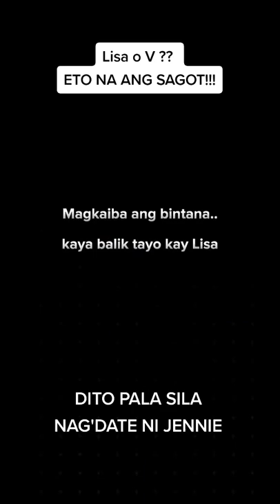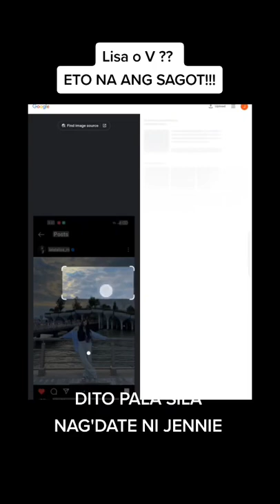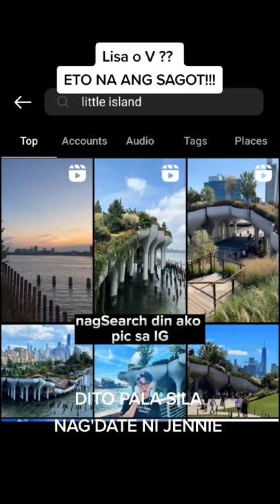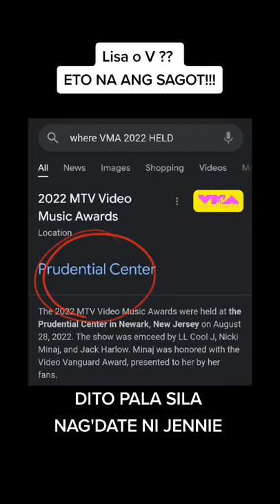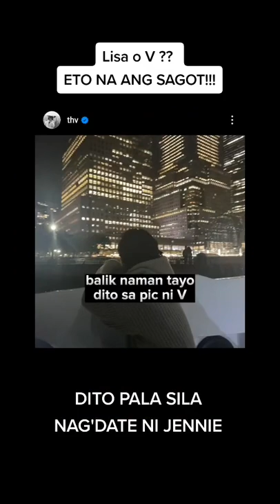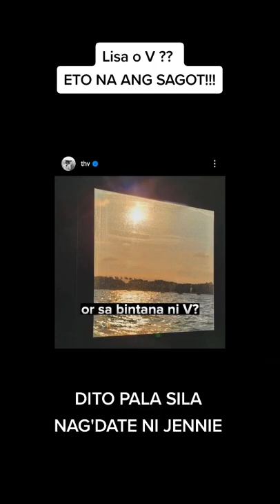NOW 😱‼️THE EVIDENCE WHO'S WITH TAEHYUNG!! EVIDENCE PROVES IT👀😲bts